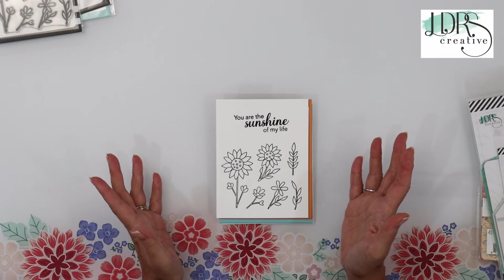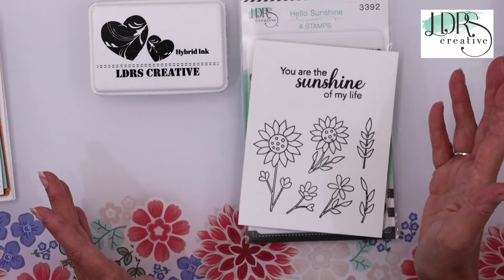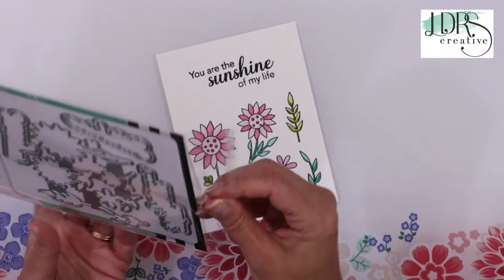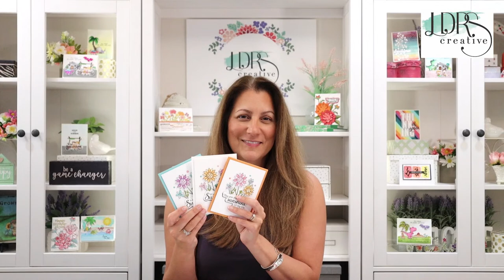Fall Floral Cards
Angie's making some floral cards for Fall!